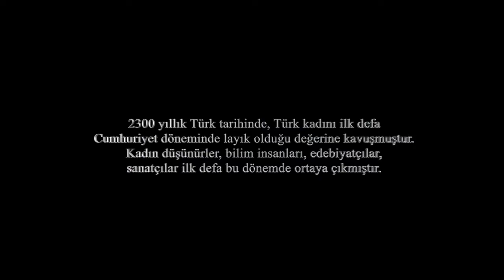The Unmatched Hero of the Free Turkish Women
The world history shows that those who gain freedom are the ones that fight for it. However, as it can be seen in some exceptional circumstances, there do exist some who gained their freedom without fighting for it. Freedom has been given to them. As it was given to the Turkish women. For the first time in the 2300-year old Turkish history, Turkish women acquired a sense of worthiness that they deserve, during the Republic era. For the first time, women intellectuals, scientists, writers, artists arose during this period. During this period, Turkish women were liberated from their 2300-year old prison. Their social status was raised such that thenceforth they were proud of not only with their husbands’ and children’s achievements but also with their own intelligence and success and could act with their free will. Turkish women owe this to one man only.